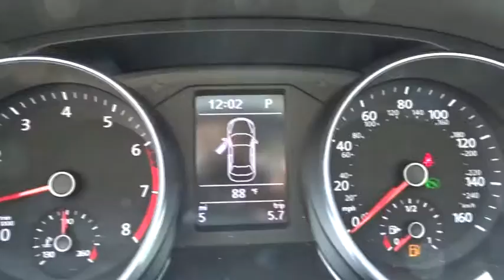2016 Volkswagen Passat Tyler, Longview, Lufkin, Nacogdoches, Shreveport, TX 058360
2016VolkswagenPassat
2016 Volkswagen Passat 1.8T SE w/Technology - Stock#: 058360 - VIN#: 1VWBS7A37GC058360

Patterson Volkswagen
3800 Chandler Hwy